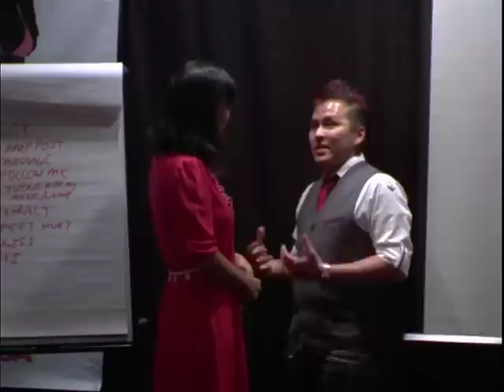Kristina Wong modeling for JT the Asian Playboy at World PUA Summit 2009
As part of my research for my "CAT LADY" play premiering November 4-6 in San Francisco I interviewed professional pick-up artists at the "World Pick-up Artist Summit." I've never been a model before but jumped at the opportunity to model onstage for all the guys.  Here is some footage I re-edited of me modeling with #1 Asian pick-up Artist in the world, "JT the Asian Playboy."